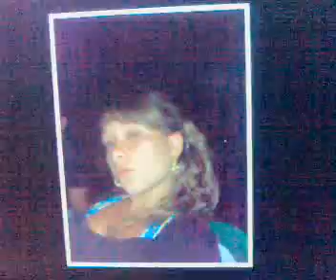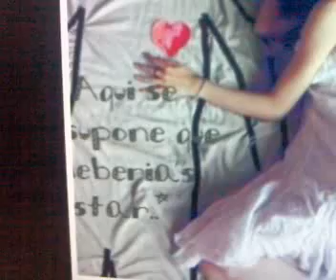lauris y kiko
t kiero